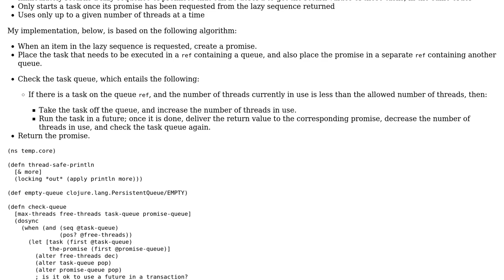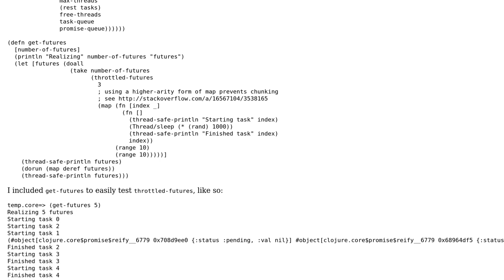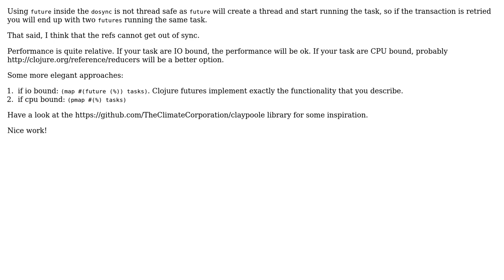Code Review: Run tasks in parallel using limited number of threads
With thanks & praise to God, and with thanks to the many people who have made this project possible! | Content (except music & images) licensed under CC BY-SA | Music | Images & others | With thanks to user Radon Rosborough user DanLebrero and the Stack Exchange Network Trademarks are property of their respective owners. You are responsible for your own actions.